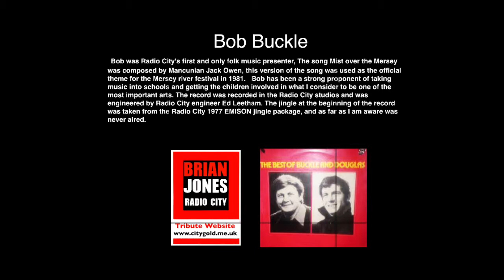194 Radio City Bob Buckle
194 RADIO CITY
Bob Buckle
Radio City
The Brian Jones Radio City Tribute Website
ILR
IBA
INDEPENDENT LOCAL RADIO
LIVERPOOL
MERSEYSIDE